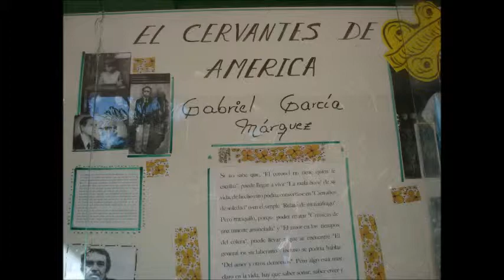Día del idioma Juampablista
Cuenteria por alumnos décimo grado